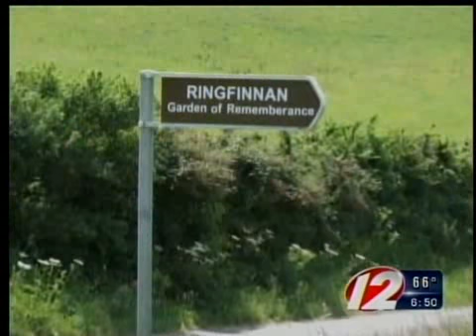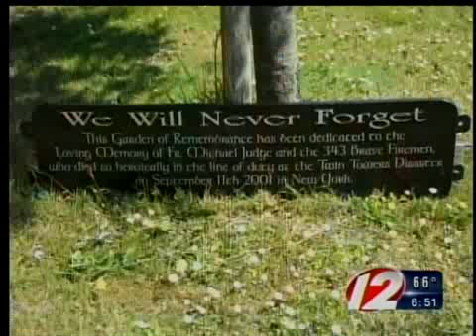9/11 firefighters memorial far off beaten path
A Rhode Island couple discovers a memorial thousands of miles away remembering the New York firefighters who lost their lives on Sept. 11th, 2001.